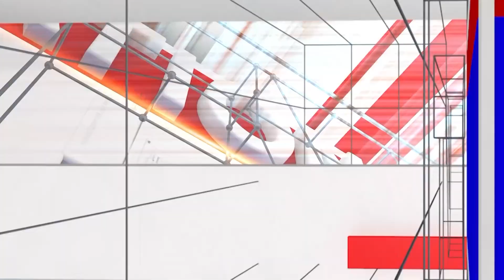Mahashivarathri Special: There are many types of Shiv Lingam; Rare information | National TV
Mahashivarathri Special: ಶಿವಲಿಂಗದಲ್ಲೂ ಹಲವು ಬಗೆ; ಅಪರೂಪದ ಮಾಹಿತಿ | National TV